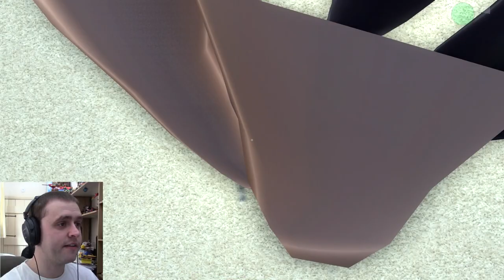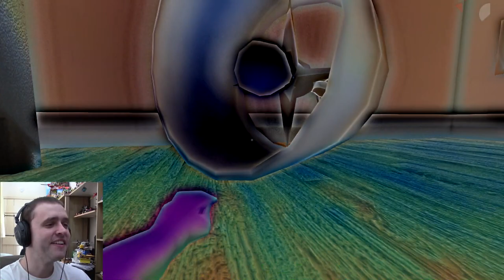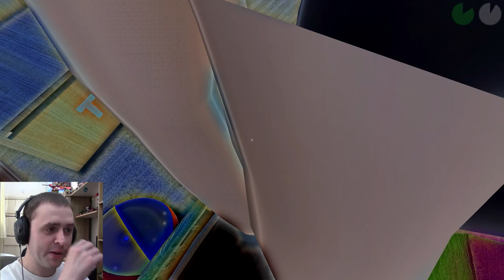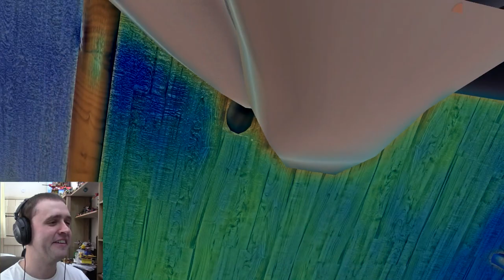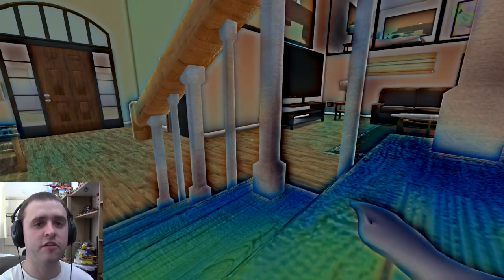Let's Play ► Who's Your Daddy ? ► This is why Mommy Left !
So we're playing Who's Your Daddy ! We do anything and everything to each other from setting the baby alight with gasoline to drowning him in the pool ! This game is funny and it is indie but it is also rather buggy ! Never the less this is a really funny and enjoyable Let's Play video that you can not afford to miss ! Enjoy .o/

Recorded at MAX SETTINGS 1080p 50fps
System Specs ►
Radeon RX480 8GB, 16GB RAM, i7-3770k @ 3.5GHz (8 CPUs)

I look forward to reading your comments :) ! Peace Out :)

Many more random videos coming very soon !
Want to see me play a particular game or do something for a funny video? Request it in the comments below! :)

My videos are for Entertainment and/or Educational Purposes.